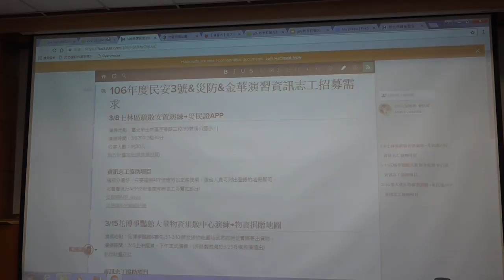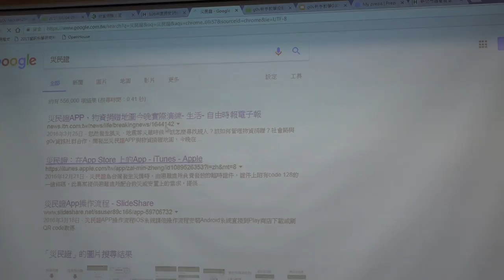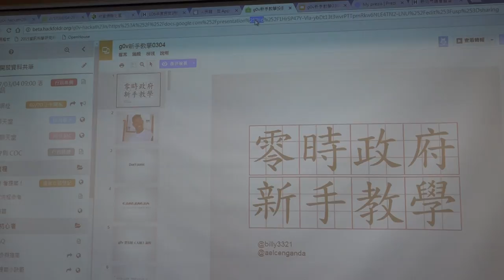g0v tw hackath23n — 提案 — 世大運反恐 3月29日兵棋推演 ／ YuTin — 開放資料黑客松